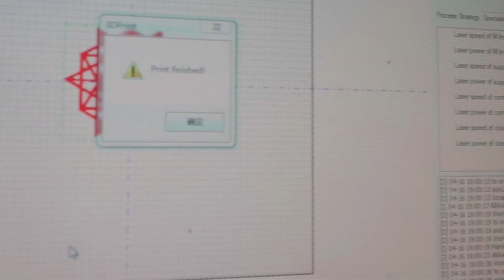3D Printed Clocks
One obsession is the obsession with time. Watching time flow slowly like a river makes people intoxicated, which also leads to the collection of various clocks and watches.
3D printing clocks can not only make the clock body lighter but also save cost without affecting the appearance, making the whole production process convenient and quick.
The 3D printer in the video👉SUPER MAKER SLA 300

If you want to know more about the machine in the video👇
❗️Material used in the video: 355 resin❗️